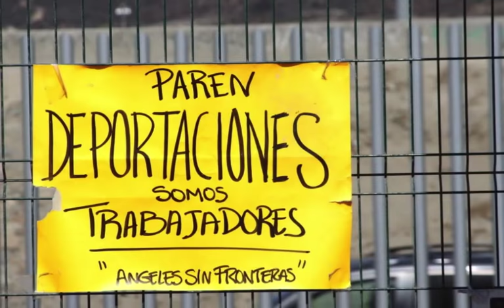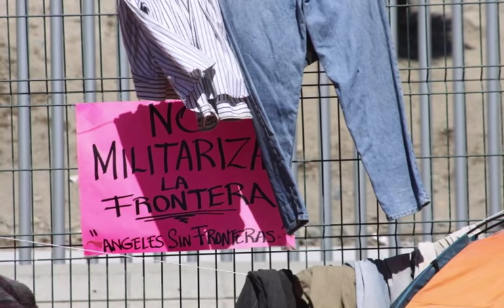Memorial in the canals for Micaela Saucedo, Director of Casa Refugio Elvira Shelter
Micaela, had lots of wisdom, which she always shared generously and  her  human side too.  She never complained or blamed anyone or anything..  She just did her work- We all do our best. We love you Mica.

photos by Pamela Calore,